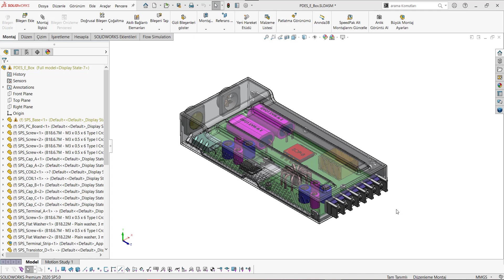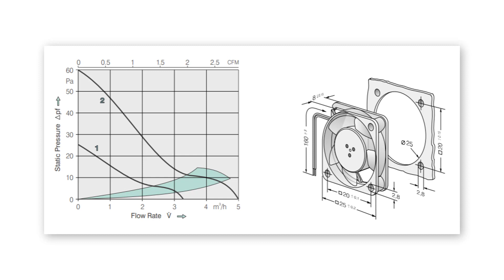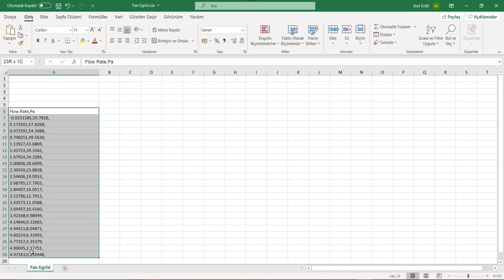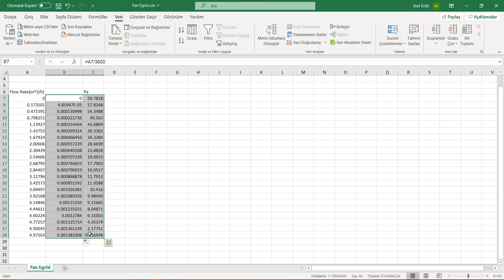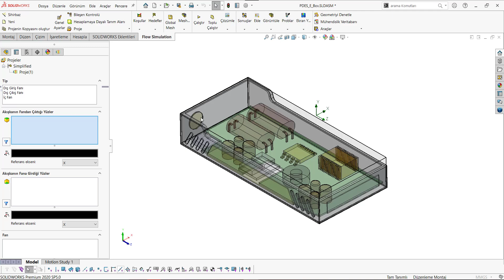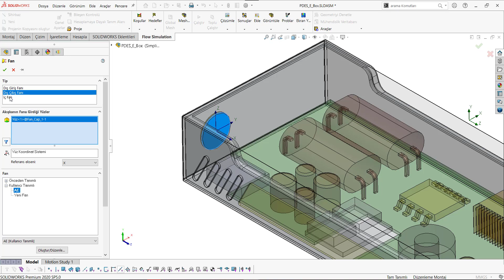SOLIDWORKS Flow Simulation Fan Tanımı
SOLIDWORKS Flow Simulation mühendislik veri tabanında birçok fan eğrisi-modeli bulunmaktadır. Yerel bir üreticiden temin ettiğiniz ve ekipman tasarımlarınızda kullandığınız fan Flow Simulation veri tabanında olmayabilir. Bu videoda yerel üreticiden temin ettiğiniz fan eğrilerini nasıl tanımlayacağınız gösterilmiştir. Flow Simulation ile doğru fanı tasarım kısmında tespit ederek olası ısınma sorunlarının önüne geçebilirsiniz.

TEKYAZ Youtube sayfamızda solidworks, solidworks simulation, solidworks flow simulation, solidworks 2021, solidworks analiz, solidworks eğitim videoları.. vb içeriklere kolayca ulaşabilirsiniz.

Tüm SOLIDWORKS Flow Simulation ürünümüzü ve paketleri incelemek için sayfamızı ziyaret edebilirsiniz.